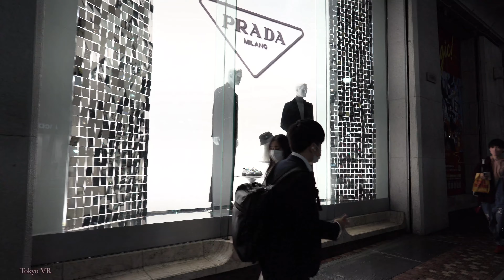サタデーナイトの渋谷をウォーキング 2021.12 [Tokyo walk-shibuya] 4K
サタデーナイトの賑やかな渋谷をウォーキング👟

On this channel, you can feel the real city of Tokyo ☺️
I walk around the city mainly in Shibuya, Harajuku, Shinjuku, Shin-Okubo, and Akihabara and shoot 4K 📷

【渋谷】
新宿・池袋と並ぶ3大副都心の一つであり、渋谷駅を中心とした日本有数の繁華街である。主に渋谷駅北西側のセンター街方面に大規模な繁華街が広がっている。「若者の街」として知られ、「西武百貨店」「東急百貨店」「渋谷パルコ」「109」「渋谷スクランブルスクエア」「ミヤシタパーク（渋谷区立宮下公園）」などのデパートやファッションビル・専門店・飲食店などが立ち並ぶ。渋谷駅前には待ち合わせの名所である忠犬ハチ公の銅像があり、そのすぐ向かいは渋谷スクランブル交差点となっている。渋谷スクランブル交差点は世界的に高い知名度を誇り、国内外から多くの観光客が訪れる。駅からスクランブル交差点を渡ると渋谷センター街であり、飲食店やゲームセンターなどが集積している。かつては歩行者天国を行っていたが、2002年12月28日をもって廃止となった。また、渋谷駅は東京の重要なターミナル駅の1つとして機能しており、その利用者数は直通運転の乗客を含めて約330万人であり、新宿駅に次いで世界2位を誇る。

【Shibuya】
It is one of the three major sub-centers alongside Shinjuku and Ikebukuro, and is one of Japan's leading downtown areas centered on Shibuya Station. A large-scale downtown area spreads mainly in the direction of the center area on the northwest side of Shibuya Station. Known as the "City of Youth," department stores such as "Seibu Department Store," "Tokyu Department Store," "Shibuya Parco," "109," "Shibuya Scramble Square," and "Miyashita Park (Shibuya Ward Miyashita Park)," fashion buildings, specialty stores, and restaurants. There are many shops. In front of Shibuya station, there is a statue of Hachiko, the faithful dog, which is a famous meeting place, and the Shibuya scramble crossing is just opposite. The Shibuya Scramble Crossing is well known worldwide and is visited by many tourists from home and abroad. Crossing the scrambled intersection from the station, you will find Shibuya Center Street, where restaurants and game centers are concentrated. It used to be a pedestrian paradise, but it was abolished on December 28, 2002. In addition, Shibuya Station functions as one of the important terminal stations in Tokyo, and the number of users is about 3.3 million including direct passengers, which is the second largest in the world after Shinjuku Station.

渋谷, 東京, 日本,